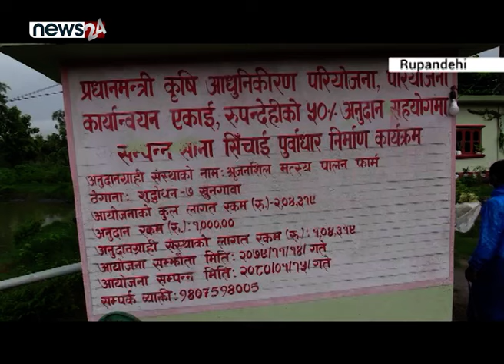रुपन्देहीमा माछापालन बढ्यो, उत्पादन बढाउन प्रो–बायोटिक - NEWS24 TV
रुपन्देही मत्स्य उत्पादनको हब हो । माछा उत्पादन राम्रो भइरहे पनि यसको मृत्युदरले किसानले बेलाबखत ठूलो क्षति व्यहोरिरहेका छन् । यसैले पछिल्लो समय यहाँका मत्स्य पालक किसानहरुले माछाको मृत्युदर कम हुने र उत्पादन राम्रो भएपछि प्रो–बायोटिकको प्रयोग गर्न थालेका छन् ।